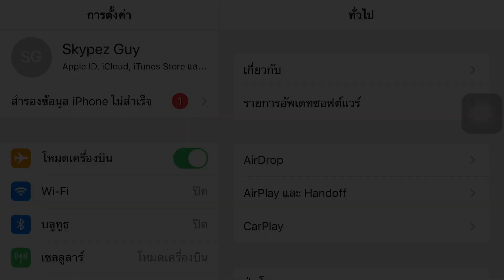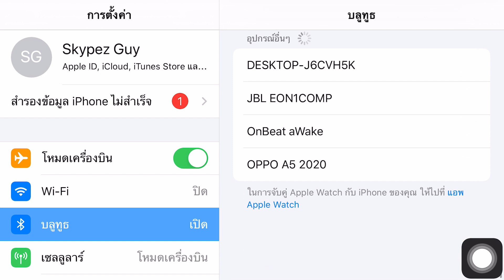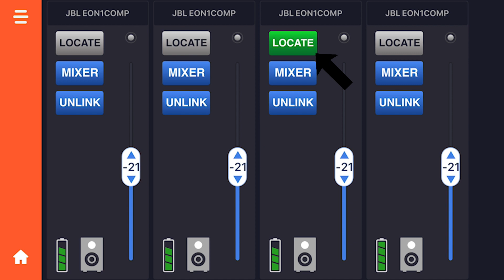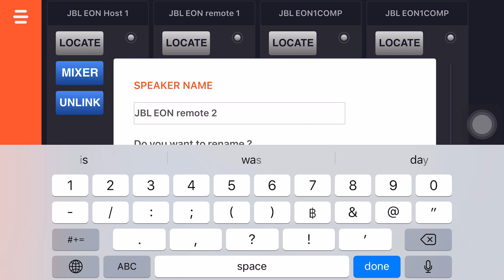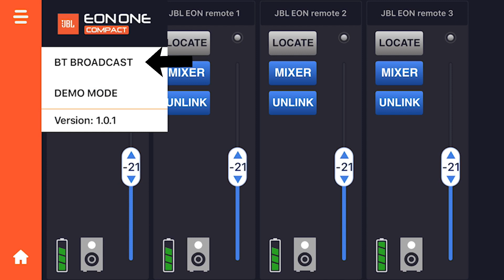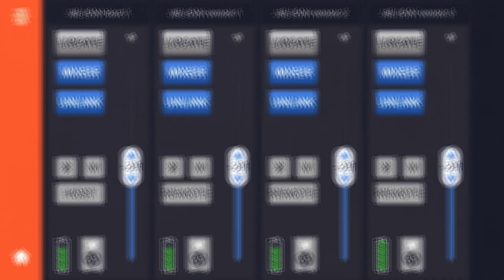JBL EON ONE Compact BT BoardCast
JBL EON ONE Compact BT มาดูวิธีการเชื่อมต่อที่ทำได้ถึง 4 ตัว!!!